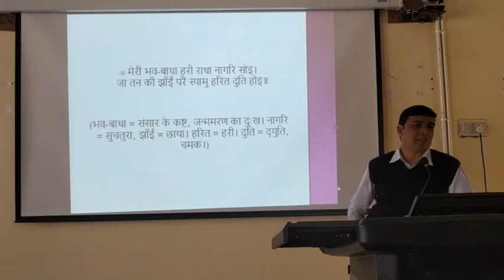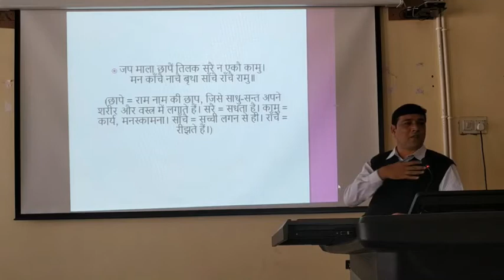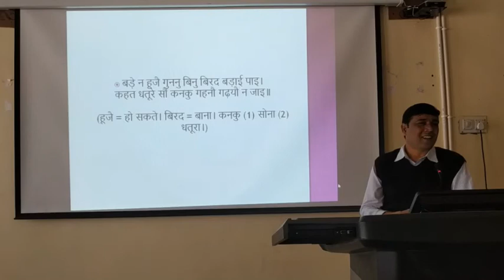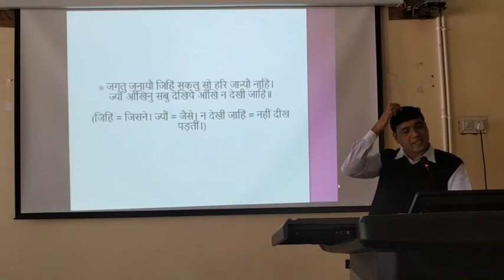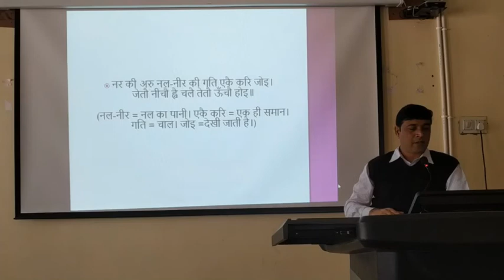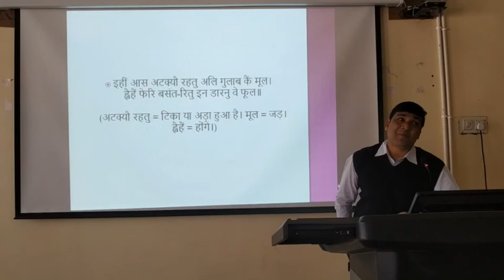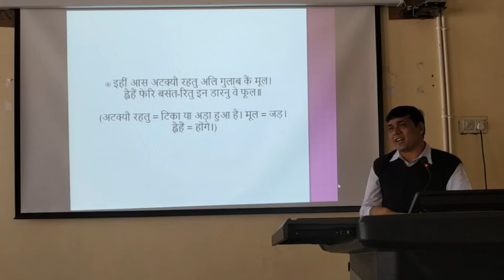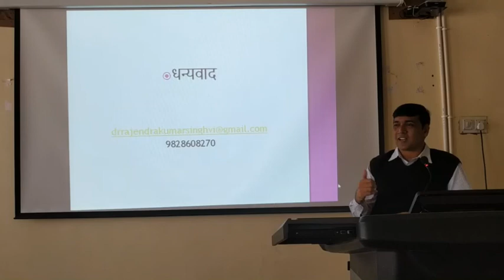7 Bihari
classroom video